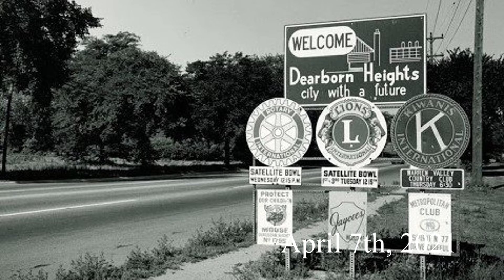Dearborn Heights Today - 4/8/21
4/7/21 - Dearborn Heights, MI

Mayor Bill Bazzi's weekly update on top news within the city of Dearborn Heights.